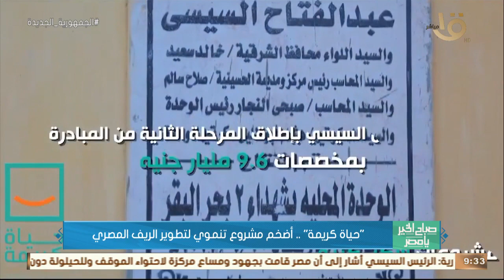صباح الخير يا مصر | د. محمد أبو زيد نائب محافظ المنيا يكشف تفاصيل مشروعات "حياة كريمة" بالمحافظة